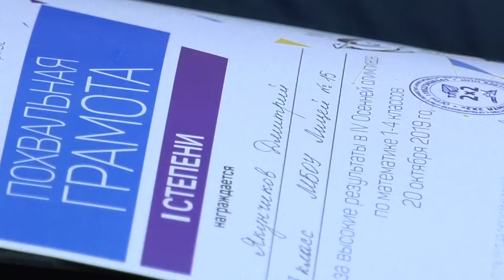Награждение призёров турнира и олимпиады «2х2»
В Молодёжном центре прошла торжественная церемония награждения призёров олимпиады по нестандартной математике и турнира по устному счету творческой лаборатории «2х2».